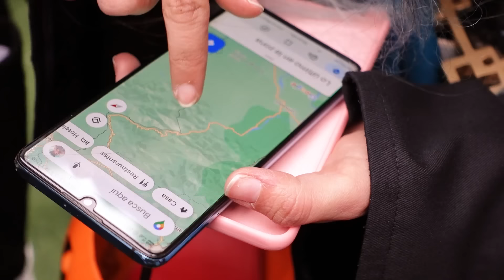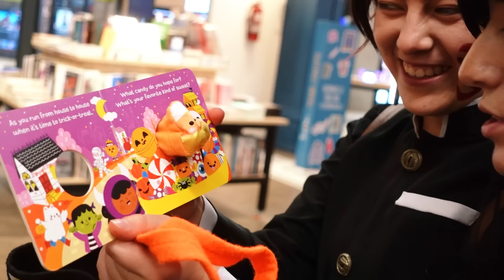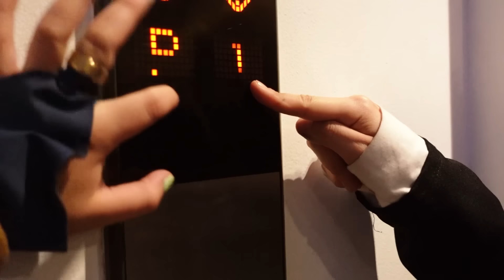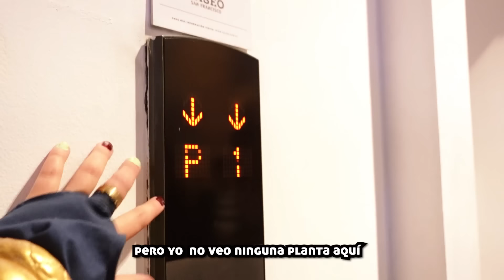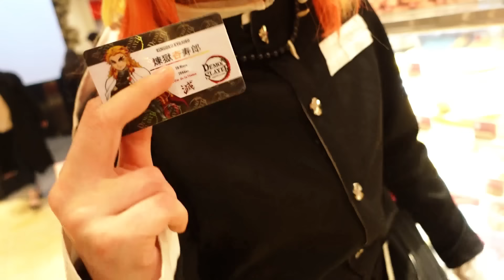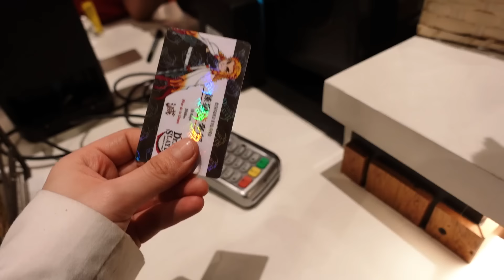Los PILARES se convierten en DEMONIOS por Halloween!🎃 - 【KNY/ COSPLAY VLOG】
Es La noche de espantos" en el mundo moderno, una fecha muy especial . Toda la gente sale por las calles, pide dulces y se disfraza. Pero los pilares de los cazademonios no están al tanto de las tradiciones de este día . Es por ello que , a fin de cuidar a las personas que pasean , recibirán una misión en cubierto en la cual tratarán de seguir la tradición de disfrazarse para poder cuidar a los humanos de los temibles demonios que acechan en cada esquina.

¿Cómo pasarán este día de Halloween? ¿Lograrán identificar demonios reales entre tantas caras vistosas y extravagantes?

SIGUENOS A TODOS LOS COSPLAYERS EN NUESTRO INSTAGRAM!